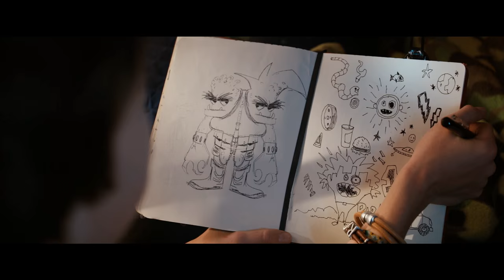Surviving Middle School is Tough ReadAlong - Middle School (Movie)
We're celebrating a month of reading fun on YouTube Kids.

MIDDLE SCHOOL - In Theaters October 2016

Come readalong with us!